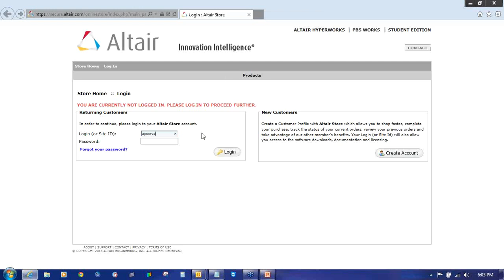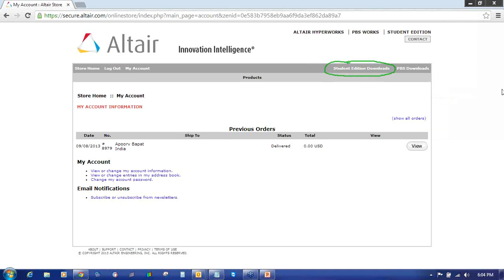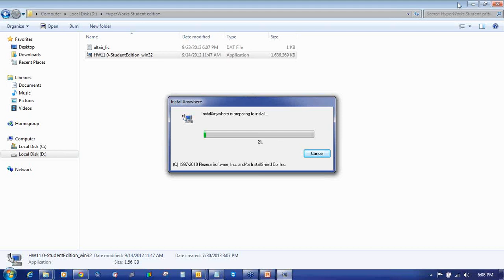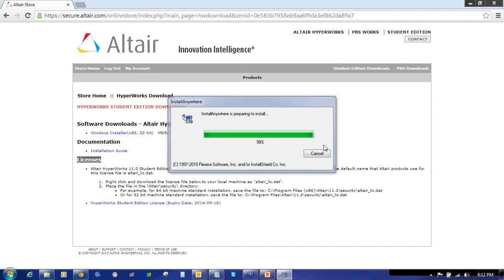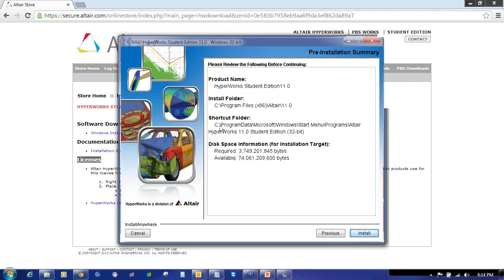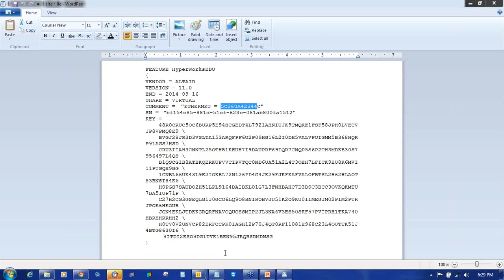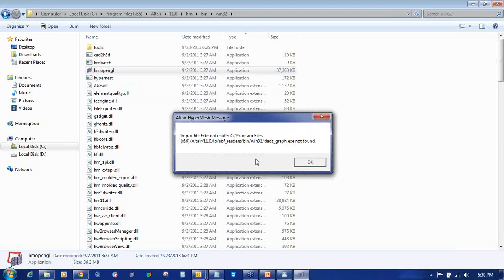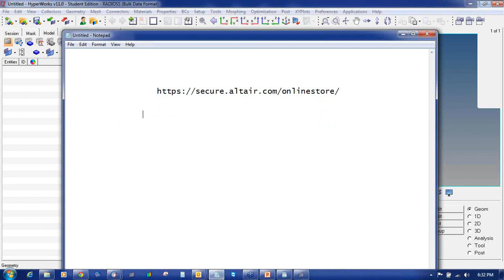How to install HyperWorks Student Edition v11.0 on Windows XP, Vista, 7 & 8 (32 & 64 Bit) OS...